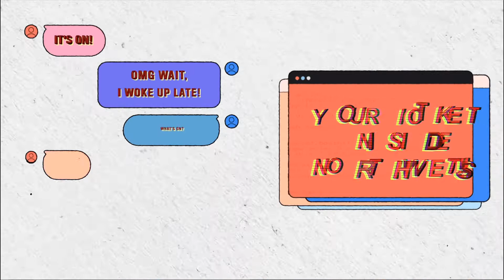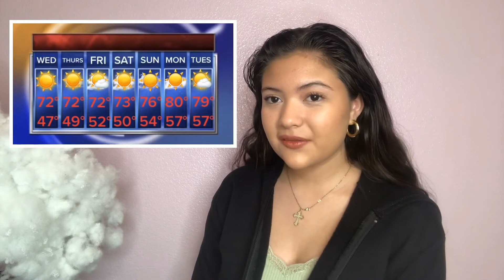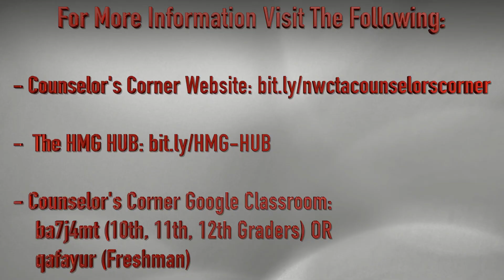HMG News 2/17/21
Tune in Every Wednesday Morning for our LIVE Newscast with your anchors Kylee and Jason & Weather with Ramsey. Have a Great Week, Hawks!